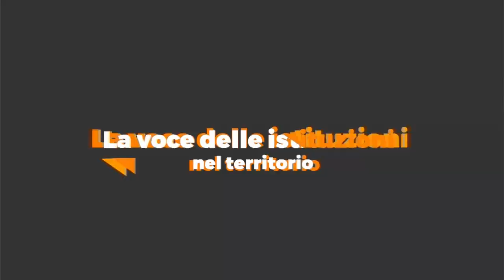Voce delle Istituzioni nel territorio - Nicola Castellaz (Pedavena) - 01/12/21